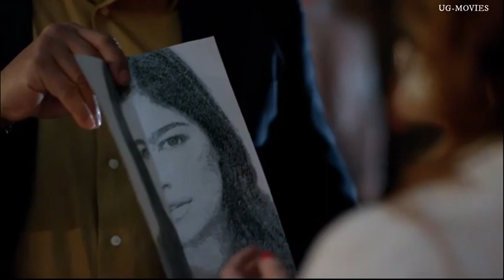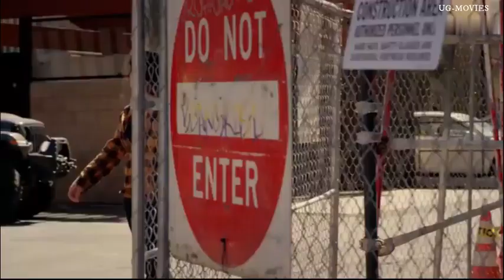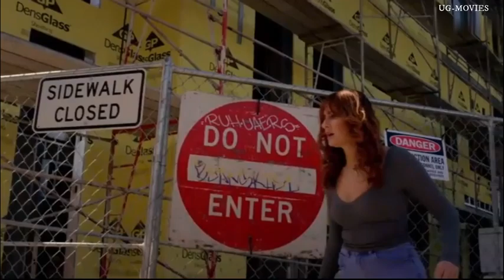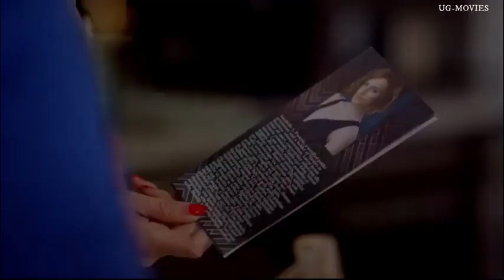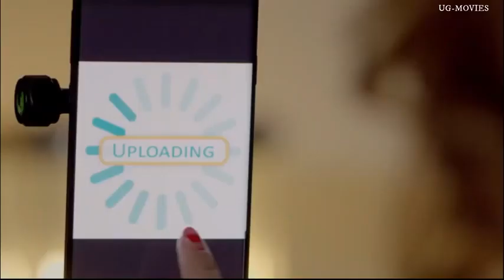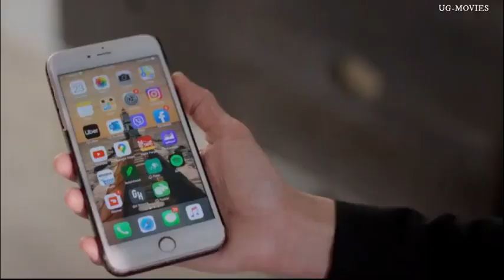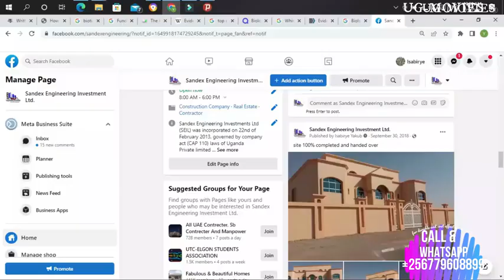muno watch 2022 translated movies with vj junior de incredible